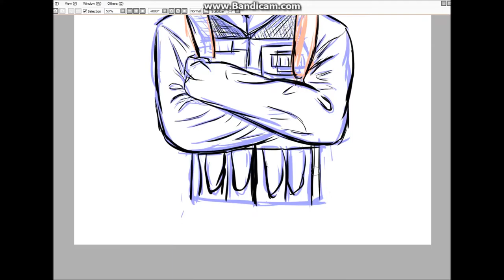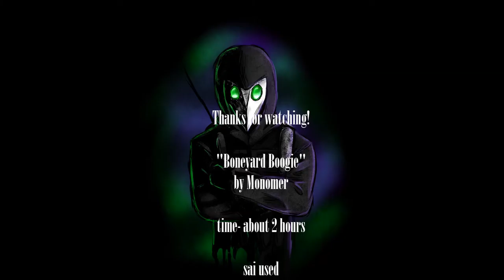Pest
A drawing I did for my friends character. The music fits him perfectly, Boneyard Boogie by Monomer.